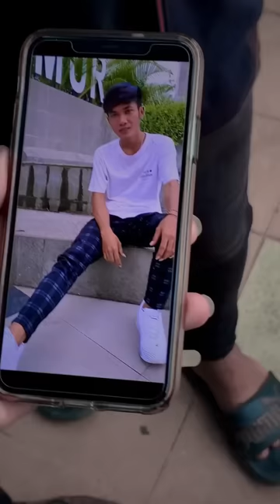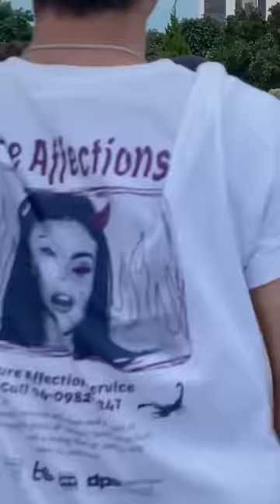COLLECTION DRAMA SEDIH vs Dewick | di jamin mewek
Hallo temen2 semua terima kasih buat yang sudah nonton video vlog aku, mau lanjut vlog sehari-hari aku apa mau posting video short nih vlog rame auto vlog trus

Jangan lupa buat temen-temen semua dukung channel aku dengan cara

Sampai jumpa di video aku selanjutnya. !!